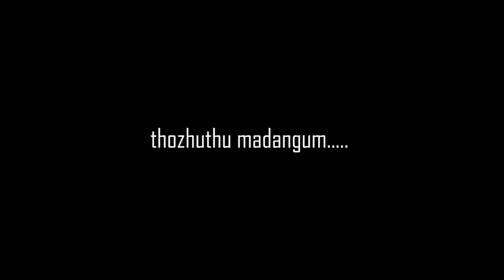thozhuthu madangum sung by VINOD SWARALAYA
singer - UNNI MENON
sung in this video - VINOD SWARALAYA
editing - RITHUPARNA